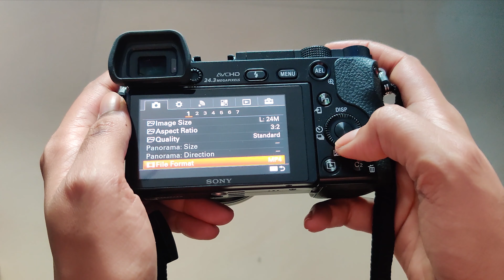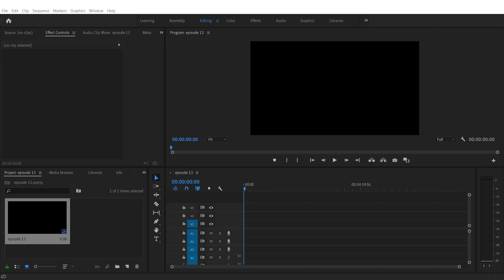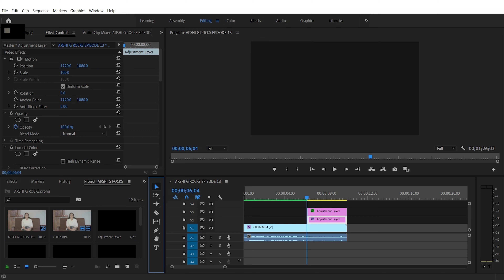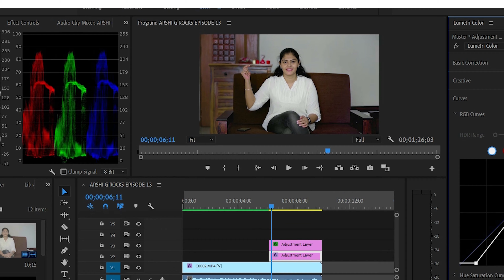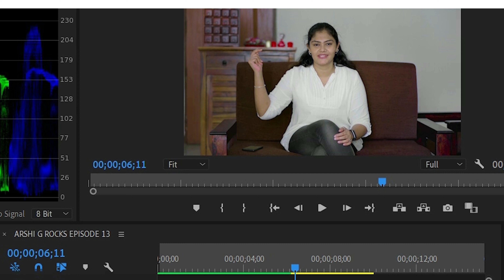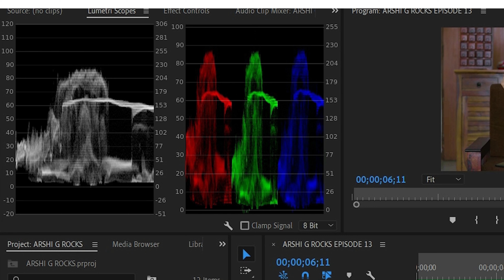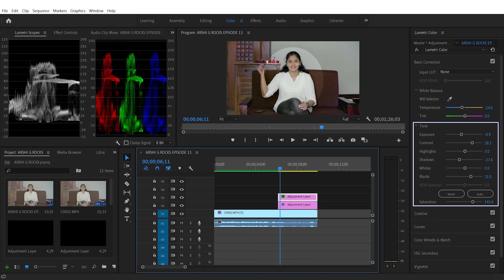HOW TO MAKE YOUR VIDEOS LOOK STUNNING AND PROFESSIONAL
IMPORTANT: Don't use (auto white balance ) setting if you are shooting indoor.
I forgot to set that so I didn't get the expected result when I color grade it. Don't make the same mistake that I did..ALL THE BEST.
ARSHIYA ALI KHAN
SUPPORT HER ON INSTA